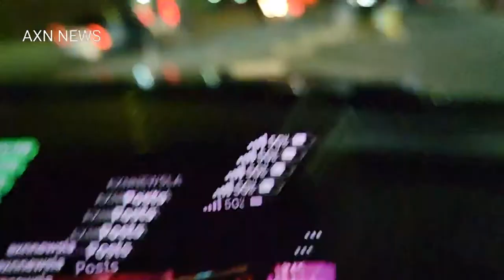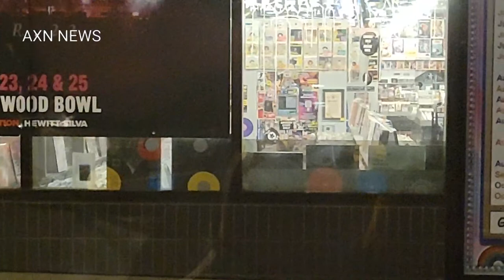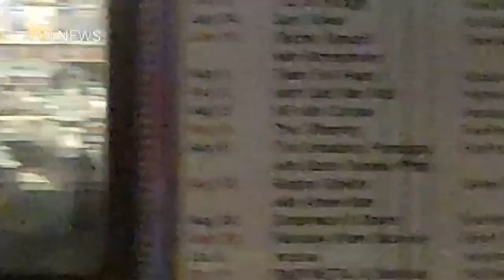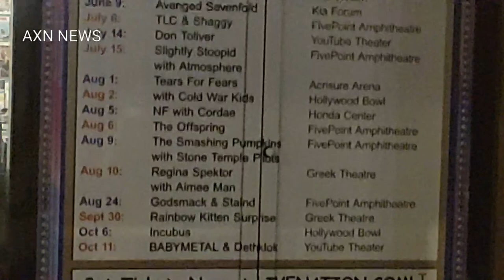Live From Los Angeles w/ @Laoctv Hollywood Downtown